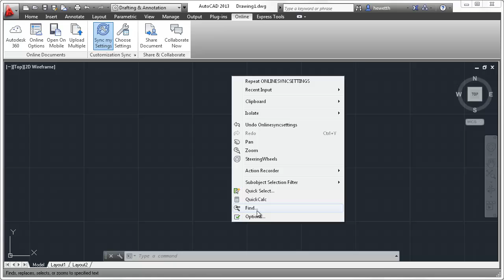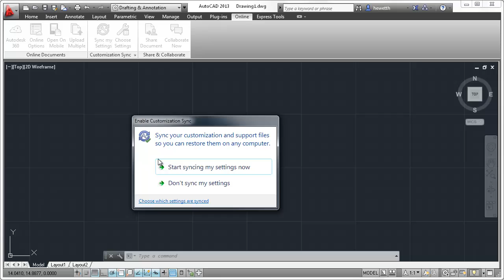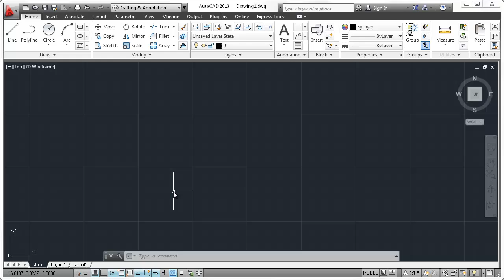AutoCAD 2013 - Customisation and Support File Sync